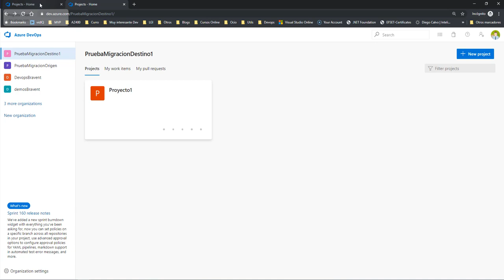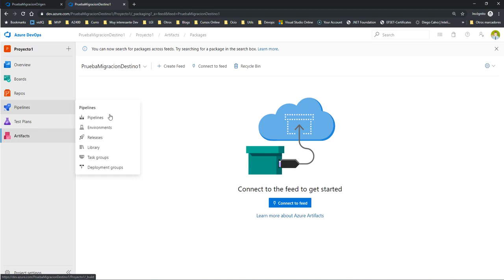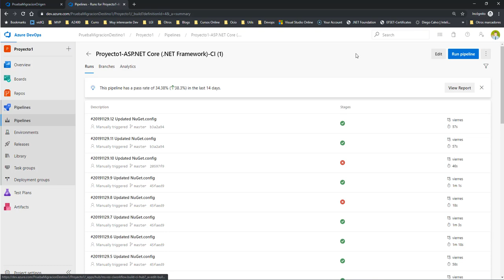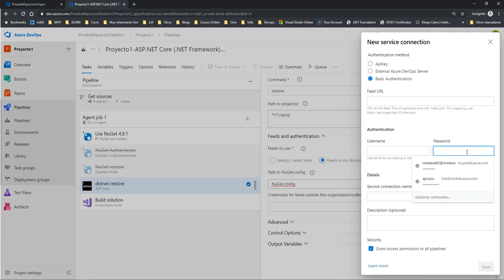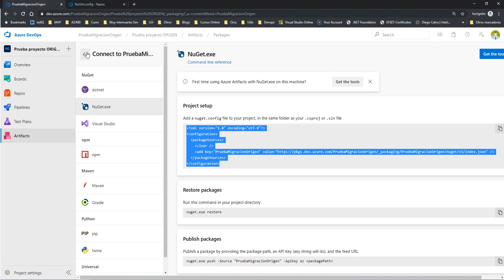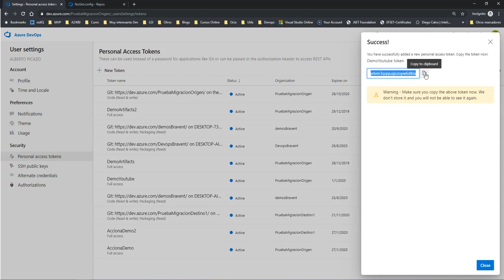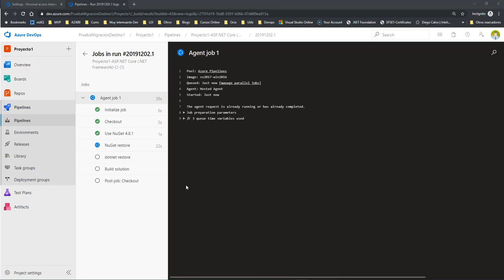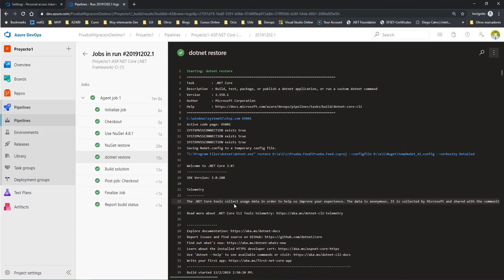Azure Devops - Conectar con Artifacts remotos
En este vídeo vamos a ver como podemos conectar nuestras Builds con Artifacts de organizaciones remotas, todo ello viéndolo paso por paso de forma practica.